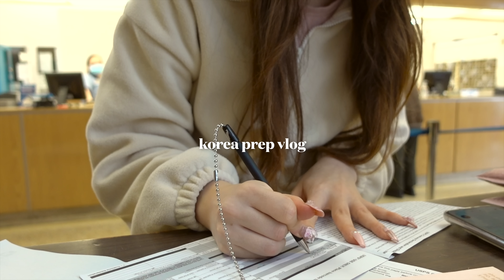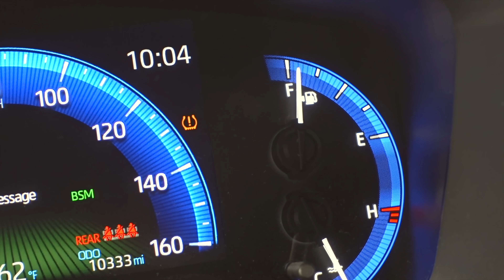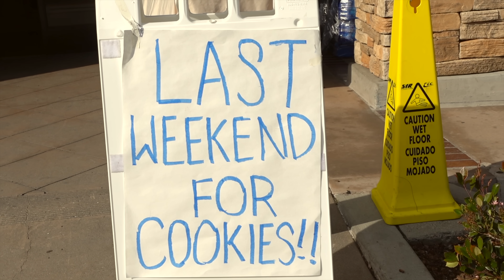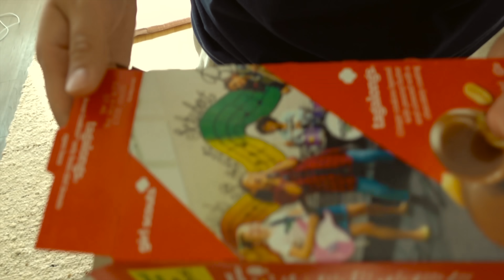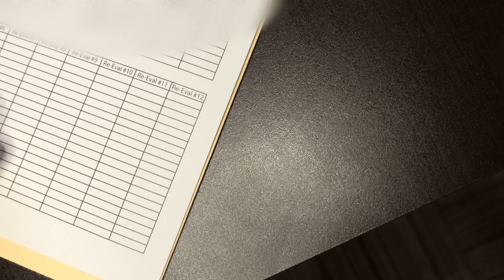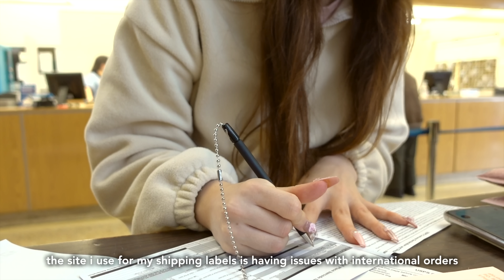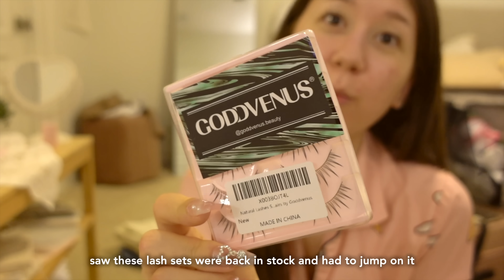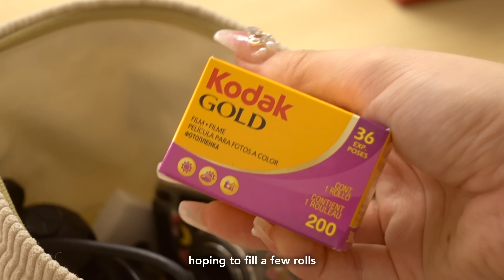korea trip prep vlog ✈️ pack with me, extremely productive 6AM mornings, new nails, losing my sanity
uploaded from korea 🤭

sorry for the late vid but i've been traveling!! also the wifi in my airbnb sucks so hopefully this uploads to you in the next few hours because i'm about to knock out here.

this vlog was so chaotic LMAO i really had 10 million things to do in three days, but somehow we made it through. i have so much vlog footage from the trip to edit... i can't wait to share it with you soon!

speaking of sharing experiences with you...
if you wanna travel with me later this year, we're going to japan at the end of august, and to korea again! i'd love to travel with you all~

take care,
annika

  - tank top / brandy melville
  - cream cardigan / little light